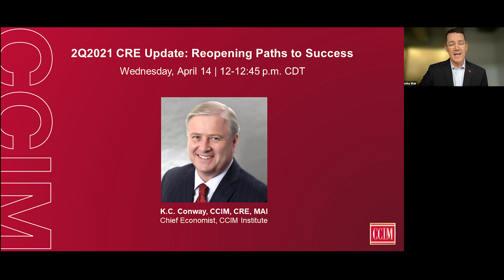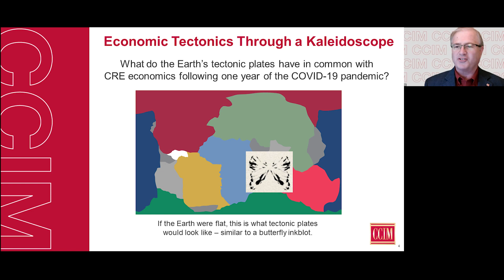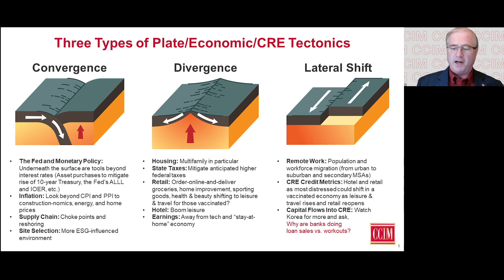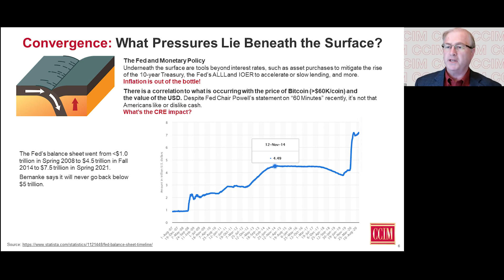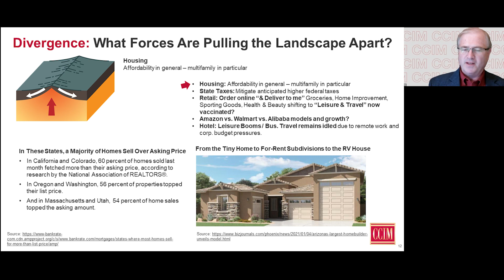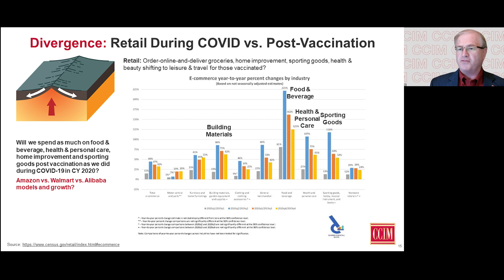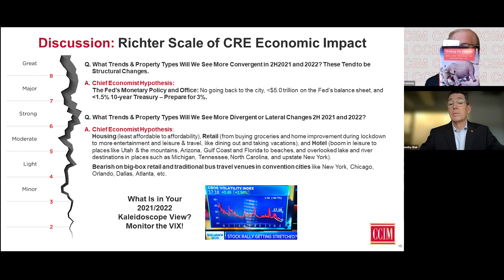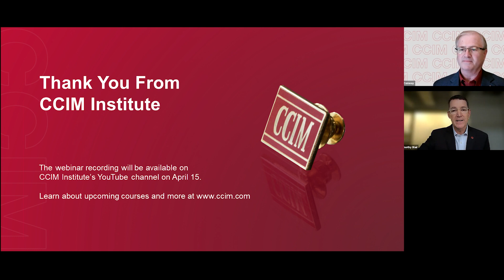2Q2021 CRE Update: Reopening Paths to Success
CCIM Institute Chief Economist K.C. Conway, CCIM, CRE, MAI, reveals how commercial real estate opportunities may evolve as the country and the world begin the post-pandemic reopening in earnest. He also shares insights on property sectors and regions to watch, along with the skills needed to successfully compete.